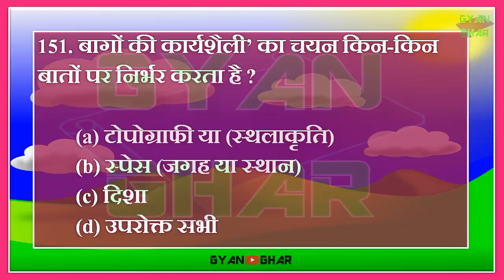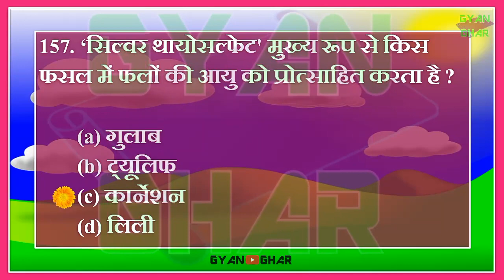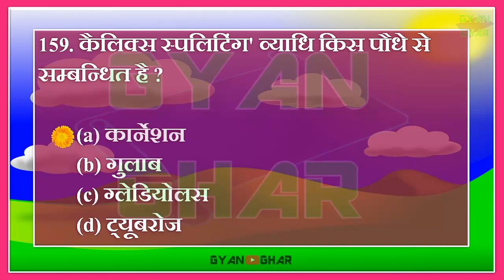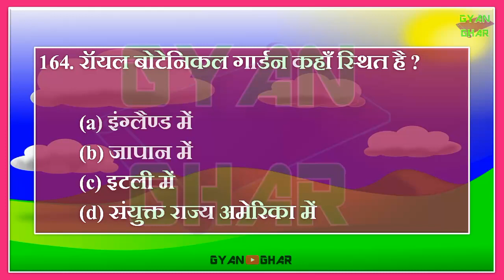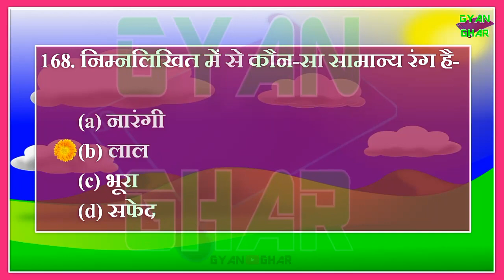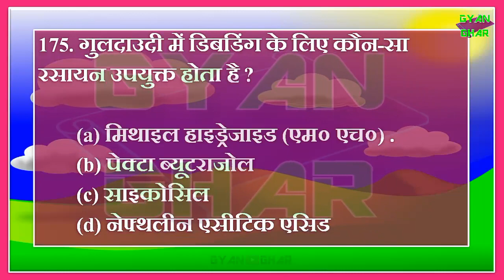Flower Science Part 7 II IMPORTANT MCQs II JRF II AFO II Net II UPSC II ALL AGRICULTURAL EXAMS II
All videos

:CREDIT:-